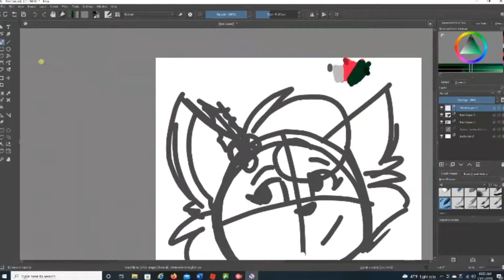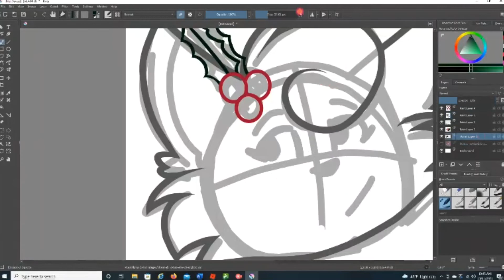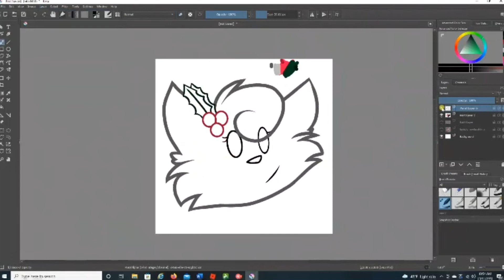The chibis are taking over! // Flower’s 12 Days of Christmas 🎄 Day 6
7 days until Christmas…

🌸 info 🌸
🌿 characters: Holly (Belongs to me)
🌿 art and animation: Flowerwolf07
🌿 programs: Krita

🌸 my videos aren’t directed at anyone under the age of 13.